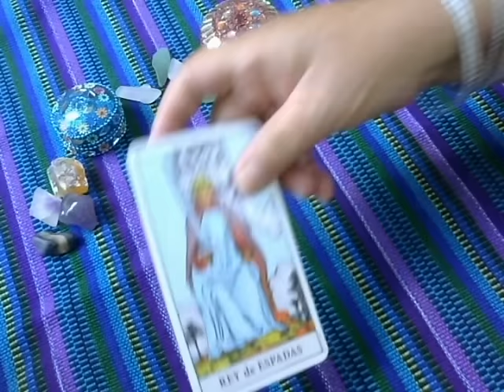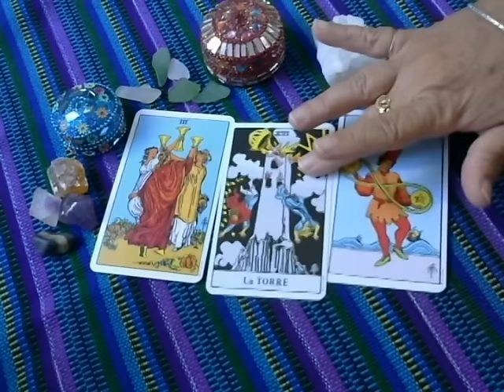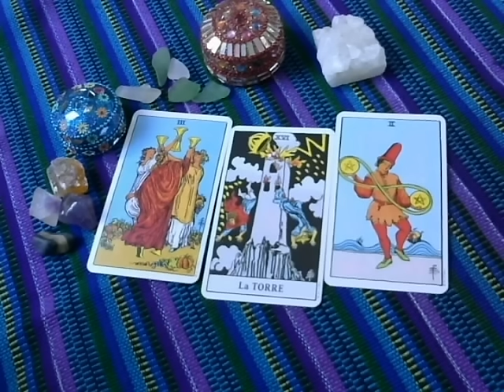ESCORPIO - Eclipse Lunar - 16 de Septiembre 2016